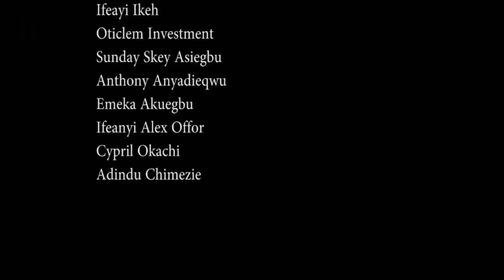BEAUCOUP DE GENS ont versé des larmes en regardant ce film, mais ont appris une grande leçon de vie.